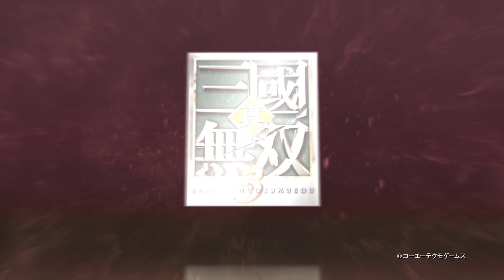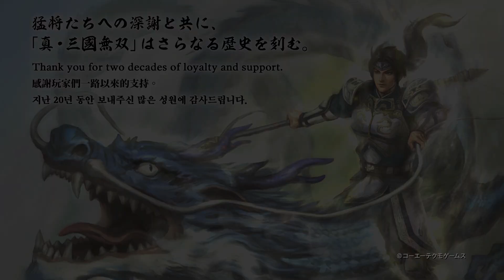「真・三國無雙」20周年紀念影片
「真・三國無雙」20周年

戰術動作遊戲「真・三國無雙」系列自2000年8月3日發售第1部作品起，於今日2020年8月3日(一)迎來了20周年！包含系列作及衍生作品在內，至今已有眾多作品問世，全世界的累積銷售量更突破了2,100萬片。

20周年紀念影片彙整了從第1部『真・三國無雙』到最新作『真・三國無雙８』的影像畫面，帶領玩家朋友回顧歷代「真・三國無雙」。